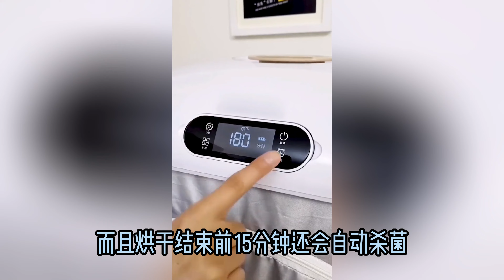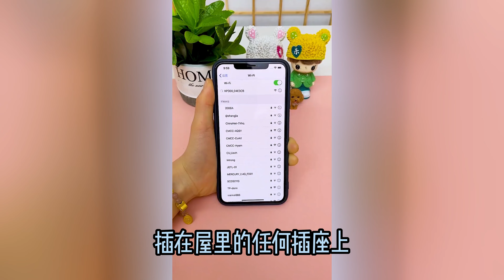你觉得马云会稀罕这些黑科技电器吗？😜👀😎马云